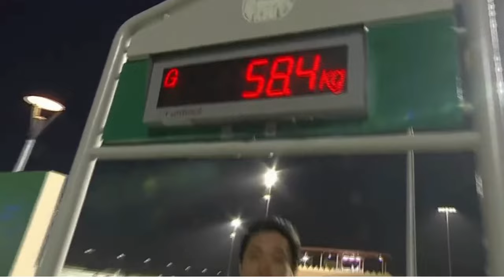日本馬強いリヤドダートスプリントリメイク優勝！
リヤドダートスプリントで川田将雅騎手騎乗のリメイク号が見事優勝しました。おめでとうございます！　3:30 くらいからスタートです

saudi cup horse
saudi cup 2024

# ウィルソンテソーロ